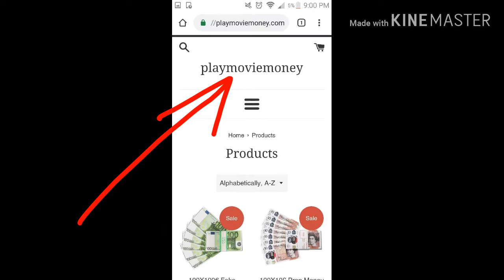My List of Prop Money Websites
Hey, its Gareth from Tarpon Galaxy.
Go follow me on Socail Media :)

10 000 prop money,
100 000 prop money,
50 000 prop money,
prop money 100,
prop money 10k,
prop money 10s,
prop money 1s,
10000 prop money,
prop money 20s amazon,
prop money 50s